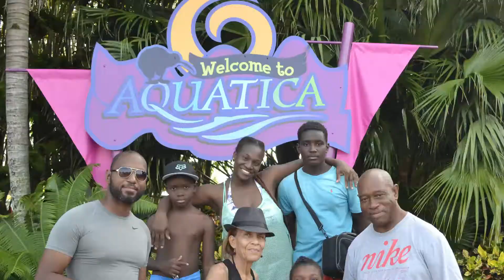McDonald Family Trip 2017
song by bruno mars uptown funk and justin timberlake stop the feeling